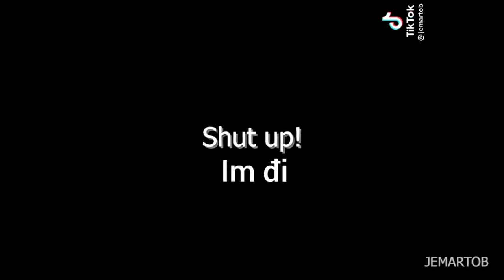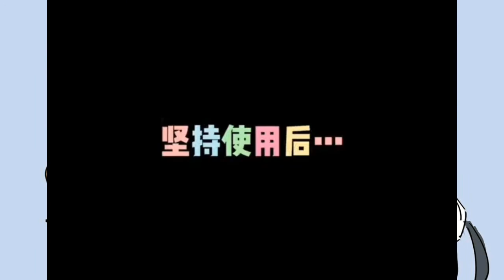Tik Tok One Piece #27 Tổng Hợp Những Video Edit Siêu Bánh Cuốn